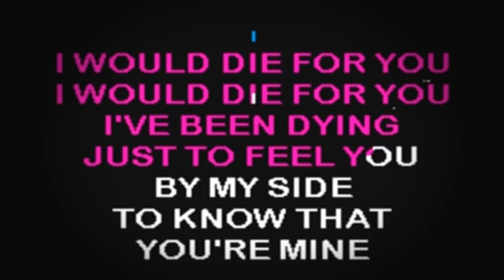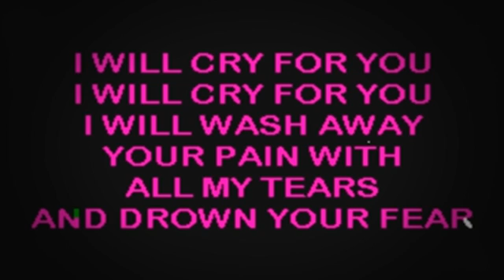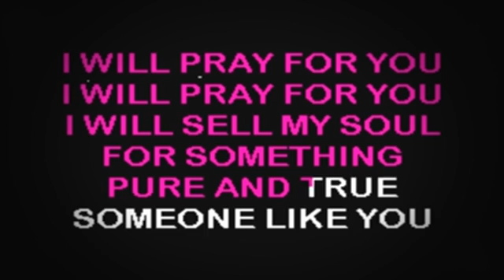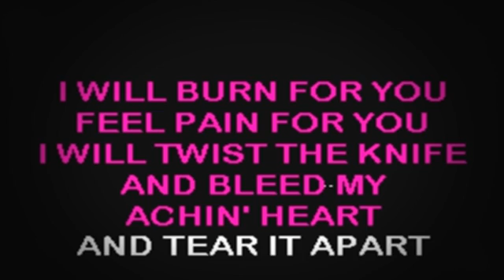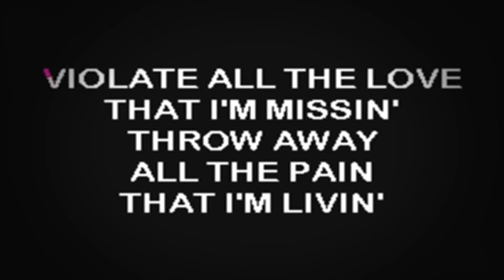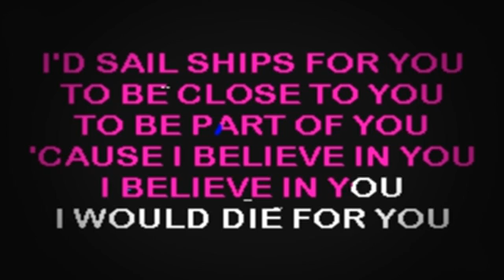SC2256 05 Garbage #1 Crush [karaoke]